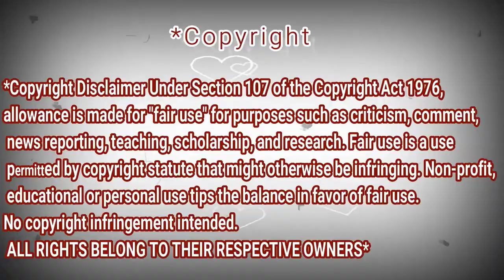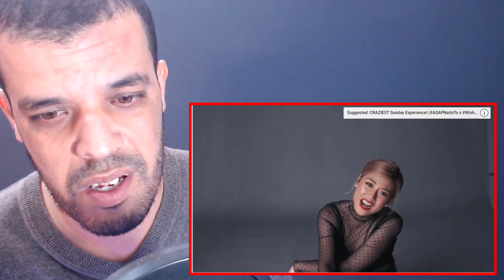Ain't Been Done - Jessie J (cover ft. Previews from my latest PHOTOSHOOT) ♡, 𝙼𝚘𝚛𝚒𝚜𝚜𝚎𝚝𝚝𝚎 | REACTION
shorturl.at/tDTW9

shorturl.at/aHZ79

shorturl.at/gjoU6

My Full Name : Ferah Samir
My adress : Chlef / Chettia Zone10 n539
zip code : 02170